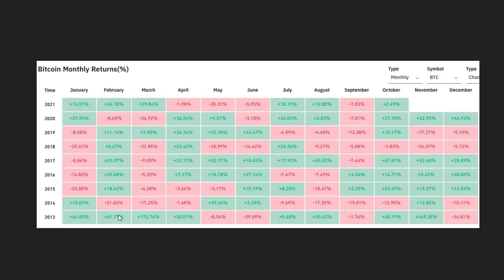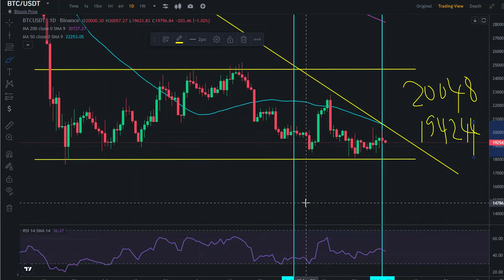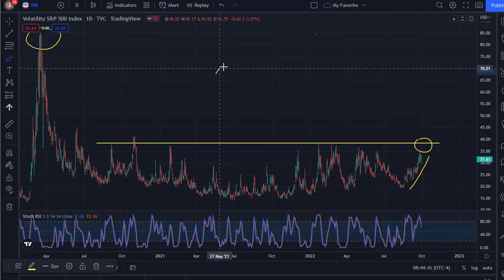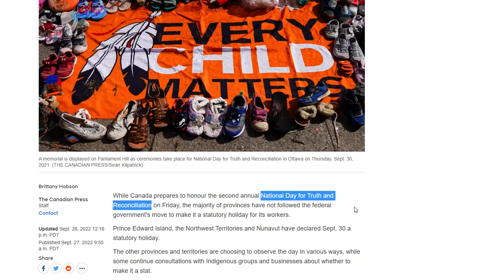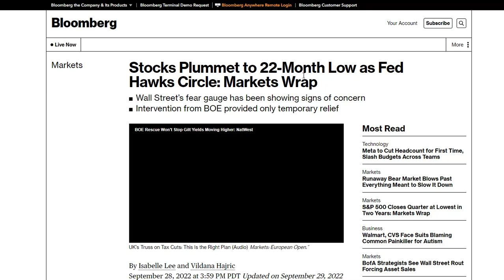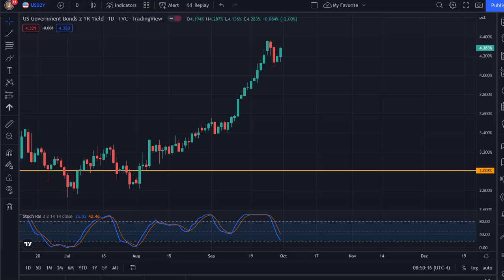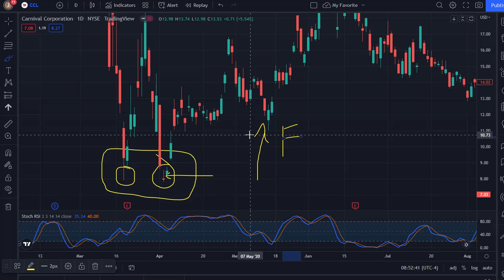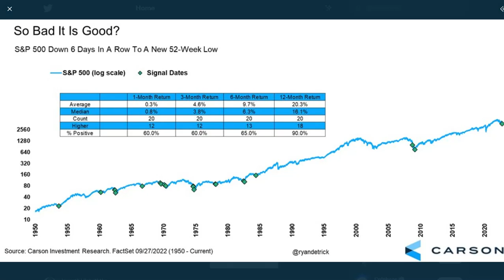BITCOIN | WILL OCTOBER BE A BETTER MONTH FOR BITCOIN???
THIS VIDEO SERIES DISCUSSES THE CRYPTO MARKET SITUATION AND THE HISTORICAL PRICE PERFORMANCE OF BITCOIN. WE SPECULATE A BETTER MONTH FOR BITCOIN IN OCTOBER AND WE TAKE INTO CONSIDERATION THE GLOBAL CHALLENGES CRYPTO IS FACING AT THE MOMENT USING NEWS AND CHARTS.